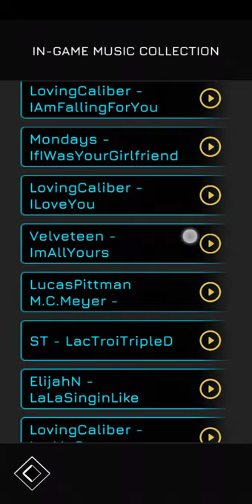Music racer bug omgggg.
1 like more bugs